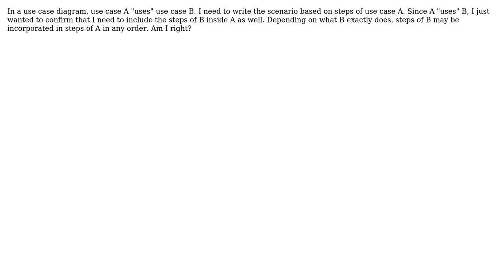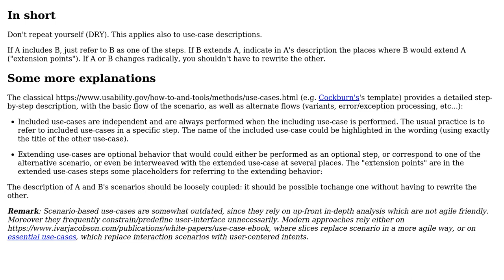Software Engineering: Use case scenario based on a use case using "uses" or "extends"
With thanks & praise to God, and with thanks to the many people who have made this project possible! | Content (except music & images) licensed under CC BY-SA | Music | Images & others | With thanks to user Christophe user candied_orange user Afia R. S. and the Stack Exchange Network Trademarks are property of their respective owners. You are responsible for your own actions.